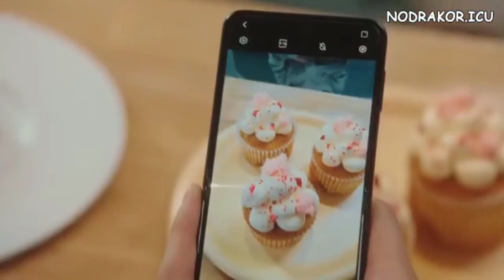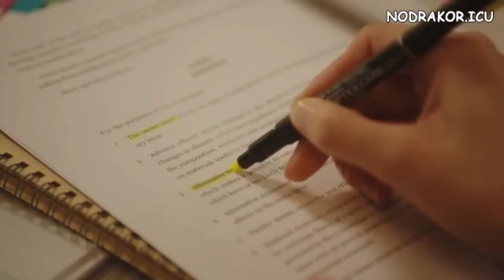JANGAN UMUMKAN DULU TENTANG HUBUNGAN KITA!!